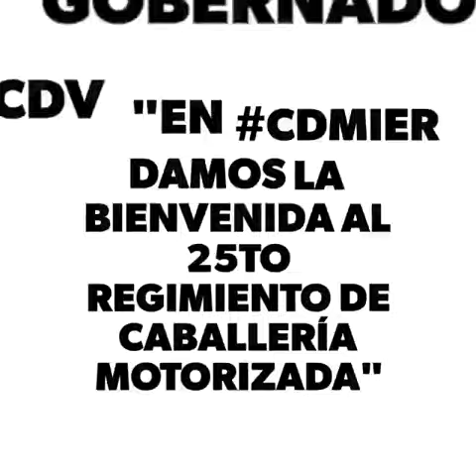Cabeza de Vaca CDMIER 25TO Regimiento de Caballeria Motorizada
El Gobernador del Estado de Tamaulipas Francisco García Cabeza de Vaca "En CDMIER Damos la Bienvenida al 25TO Regimiento de caballeria Motorizada"